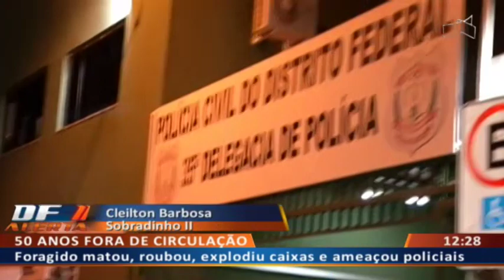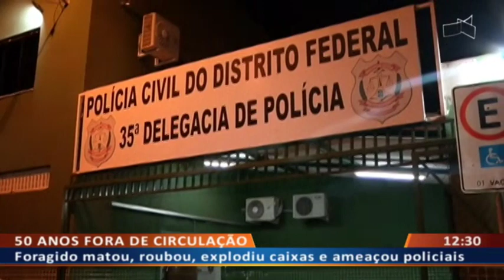DF ALERTA - Foragido matou, roubou, explodiu caixas e ameaçou policiais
01/04 - Foragido matou, roubou, explodiu caixas e ameaçou policiais.